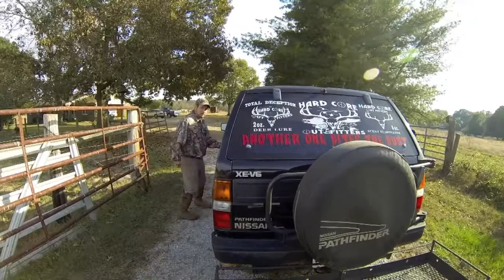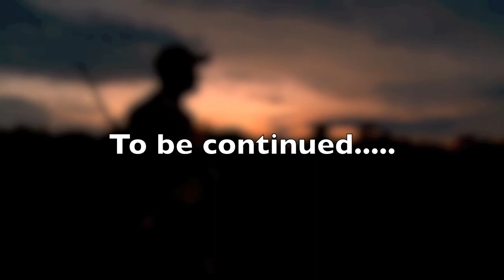hardcore outfitters total deception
HUNTING WITH TONY MOORE. PART 1